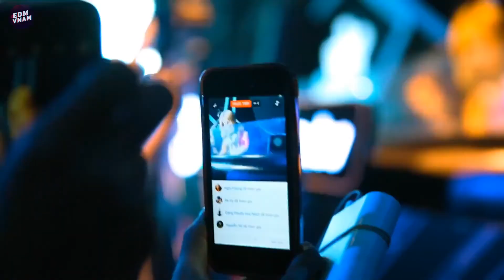DJ Soda Remix 2017 New Electro House Festival Mix Party EDM Mashup Music Mix 2017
Welcome to EDM FINAL!
Enjoy this MV, watch it in HD to have a best experience without losing unnecessary time!

Thank you for the support to the Susbcribers ^^ I really appreciate it :) ,

►► Enjoy Calm music for Relax - musica rilassante playlist -Balearic Cafe Chillout Island Lounge - Calming Sounds Session.The Best Of Vocal Deep House Chill Out Music 2017
►► Best Relaxing Chill Out Music Ever - Study, Read, Spa, Sleeping Music and relaxing your mind.
►►Just concentrate and imagine...Background - Spa - Healing - Love.

►► Play on low volume in the background while chilling out, sleeping, studying or doing any other activities for a blissful ambiance experience - Relaxing Music "Evening Moment",